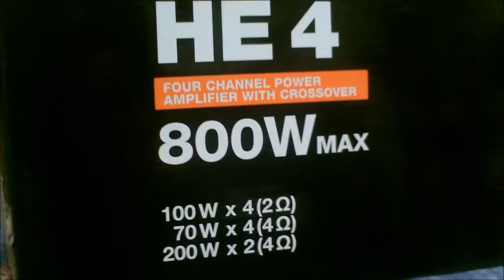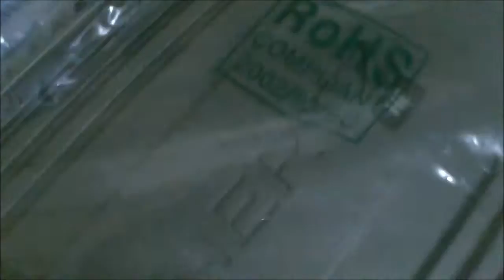Amplificatore Auto Hertz HE 4 Unboxing Video - 800 Watts Car Amplifier With Crossover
Hertz Amp HE 4 : 800 Watts Peak
2x200 RMS @ 4 Ohm
4x100 RMS @ 2 Ohm
4x70   RMS @ 4 Ohm

Crossover: Full Range/ Hi-Pass/ Low-Pass
40 to 400hz active Crossover
Distortion - THD (100hz@4Ohm) : 0.06%
Damping Factor (100hz@4Ohm) : 150
S/N Ratio (A weighted@1V) : 104 db